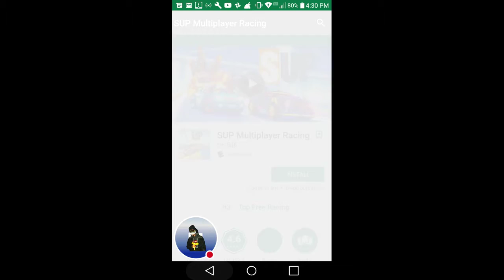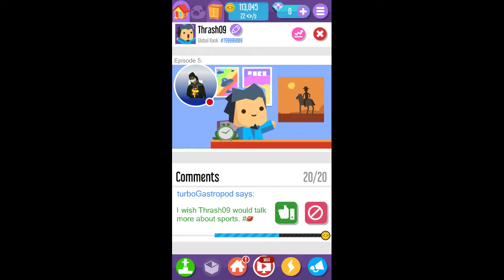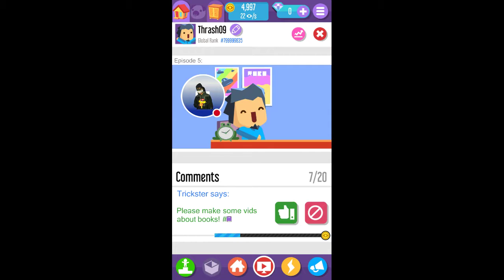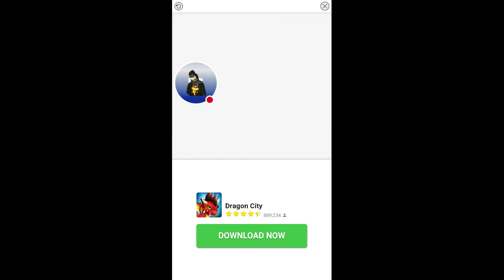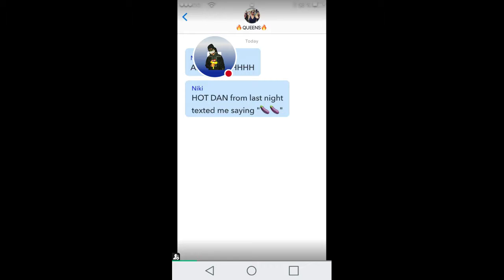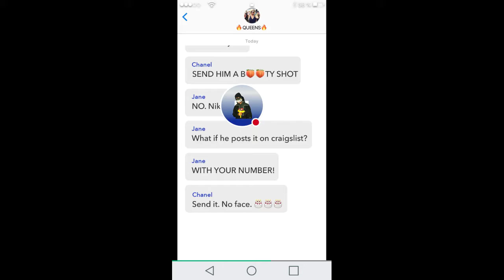Vlogger Go Viral ep2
Watch me play Vlogger Go Viral!